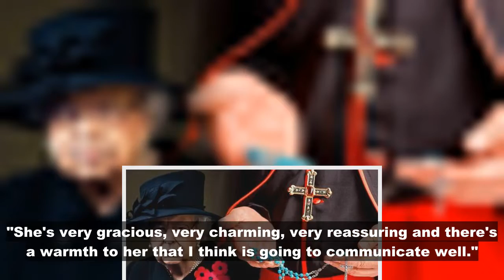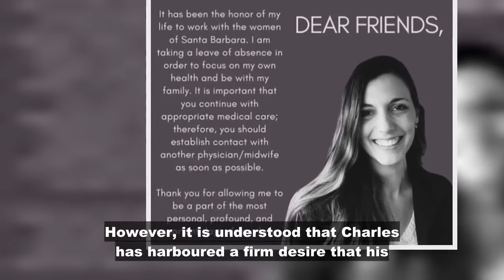Camilla 'going to become as beloved as Queen Mother' thanks to 'very charming' trait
Earlier this year, the Queen expressed her "sincere wish" for Camilla to be known as Queen Consort once Charles ascends the throne. Speaking on Vanity Fair's podcast Dynasty , royal author Tina Brown discussed how the royal future could look for Camilla and compared her to Charles' late grandmother, the Queen Mother . Dynasty 's hos